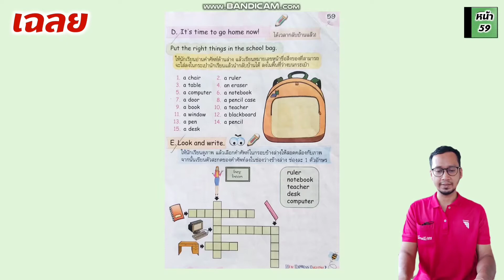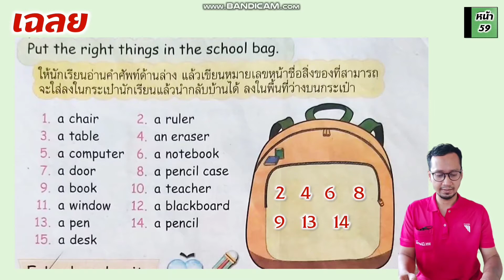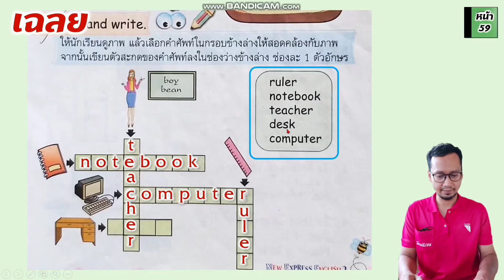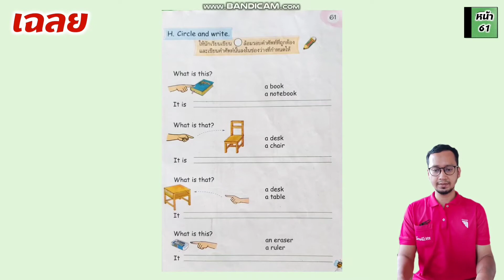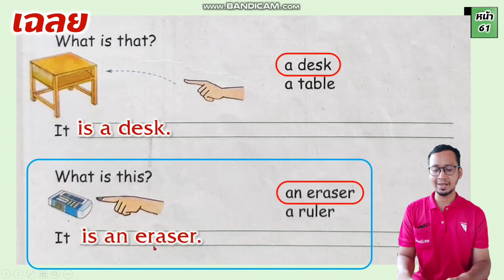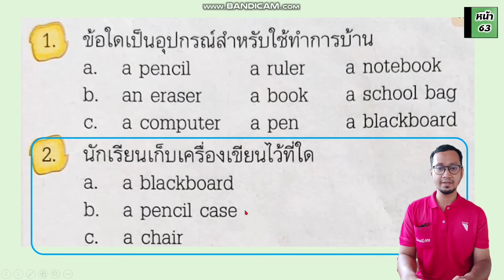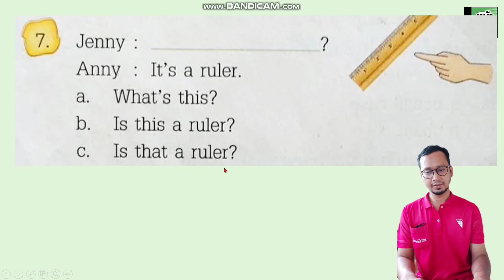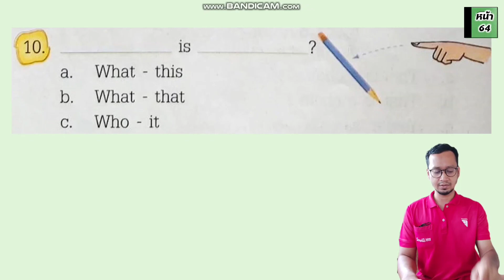วิชาภาษาอังกฤษ ชั้น ป.2 New Express English, Unit 3 : Lesson 8, แบบทดสอบ หน้า 63-64